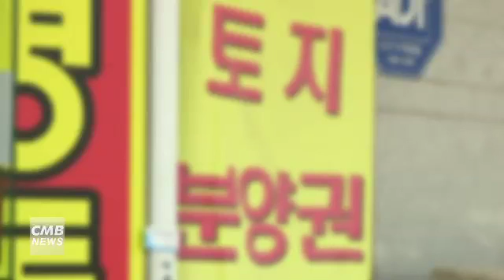[대전뉴스]세종시 연초 부동산 거래 20% 이상 급감